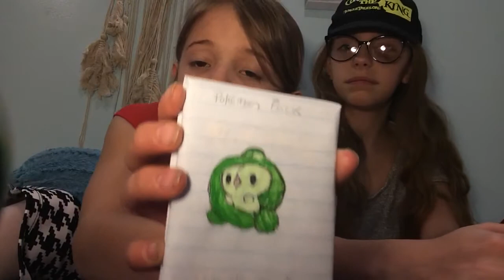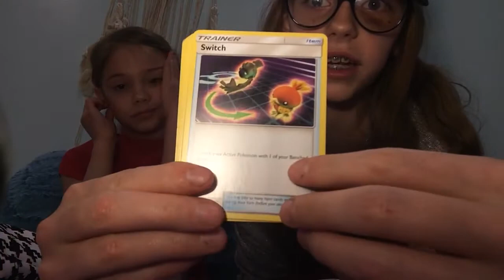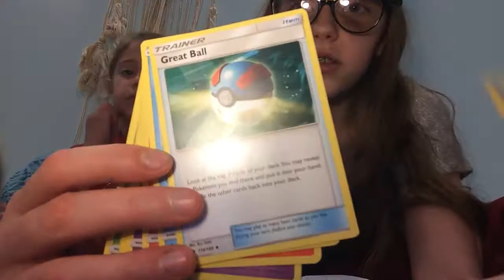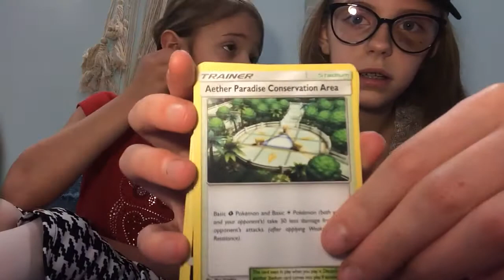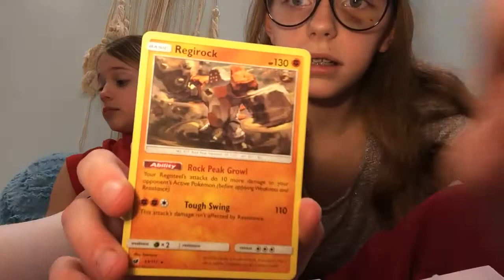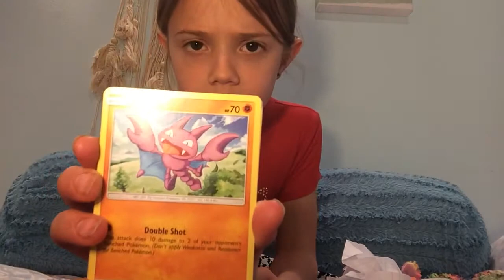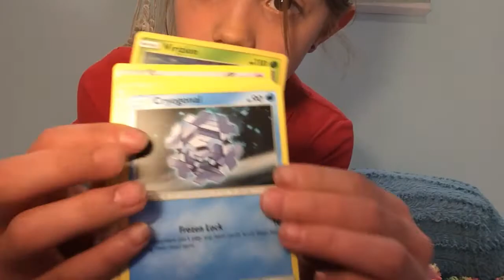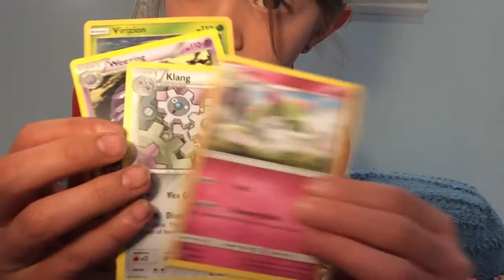Unboxing a Homemade Pokemon tin?!? *part two* w/ sister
My sister’s channel:
HydrangeAd Doub